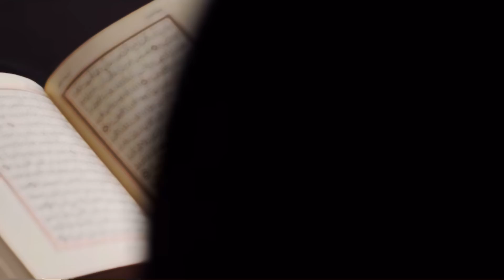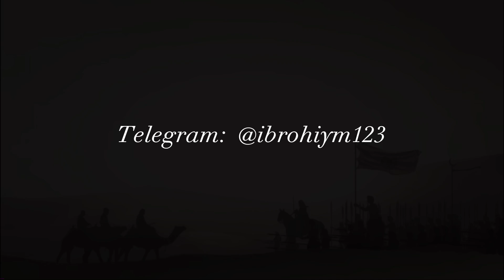Ibrohim Muvahhid - Tog’utlardan Qochib G’orga Berkinganlar…